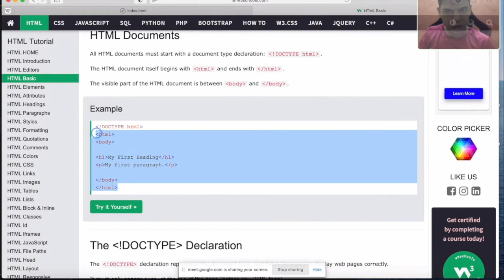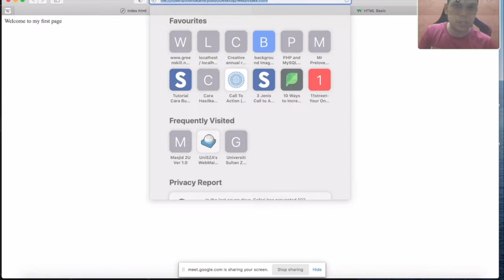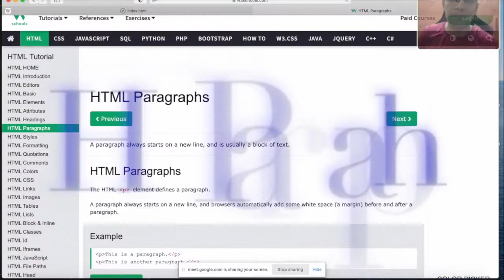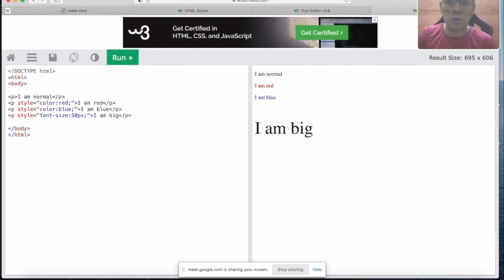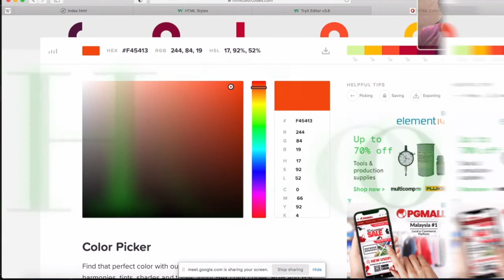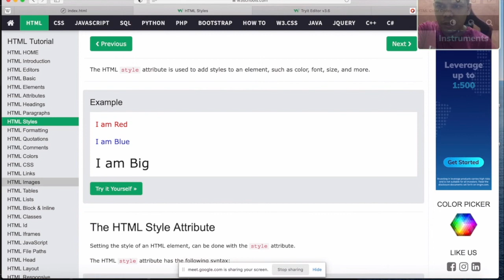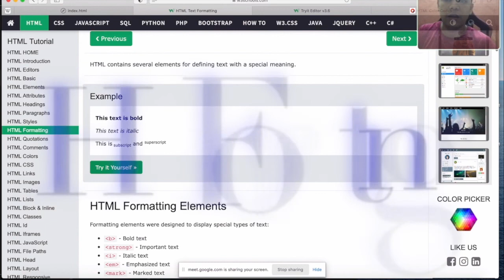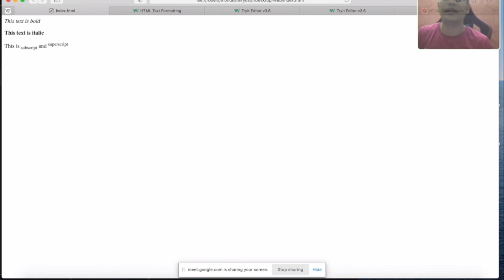Basic HTML - Part II